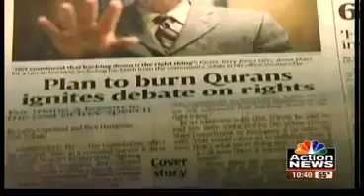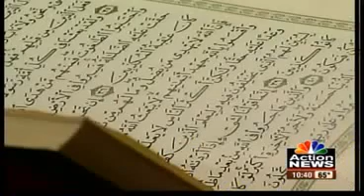Kansas City Muslims - Reaction to International Burn a Kora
Kansas City Muslims reaction to "International Burn a Koran Day." Islamic Circle of North America requests the viewers to call the hotline, 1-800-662-ISLAM, to request a FREE english translation of the Qur'an (Koran) and other free islamic literature. The callers can talk to live agents to get their questions on Islam answered.